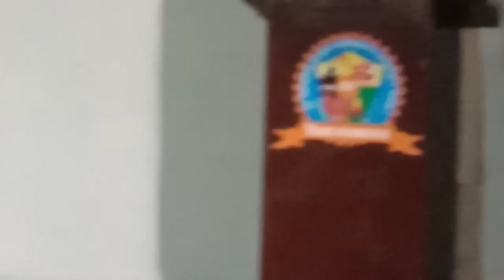Speech by Ajay student of Gurukul Kartarpur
आर्य संस्कृति , वैदिक संस्कृति , गुरुकुलम्